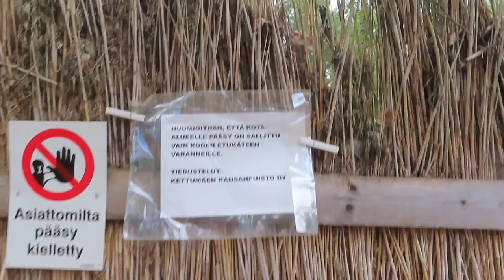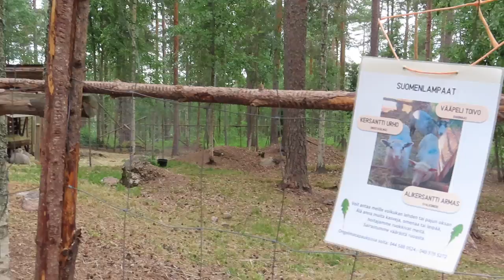Taiteiden yö *spesiaali* vlogi / Kettumäen Kansanpuistossa / Rentouttava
🦊 Lisätietoa mm.